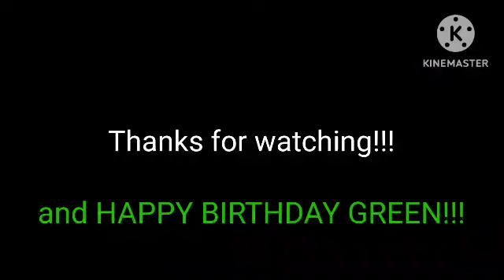Champion Plush Movie: Green's Birthday!!!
Green has a birthday party with his friends!!!